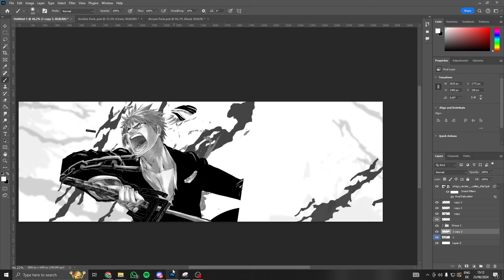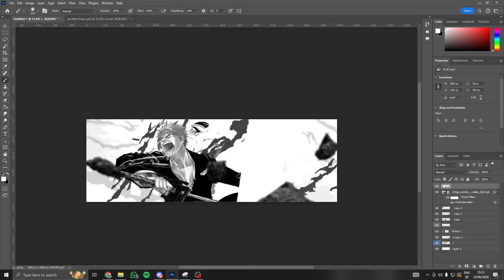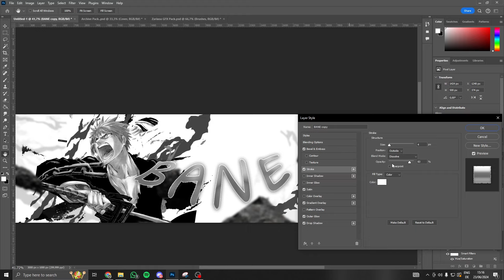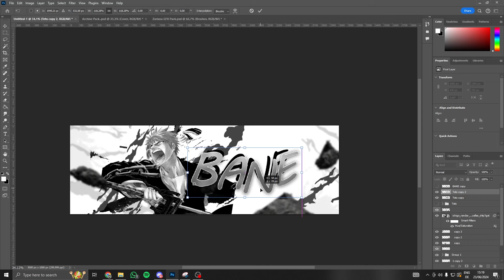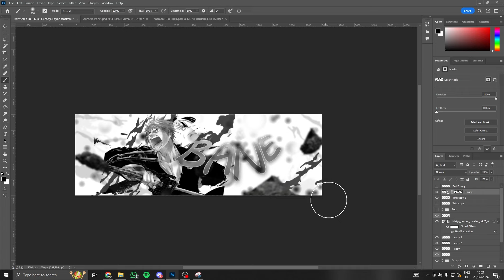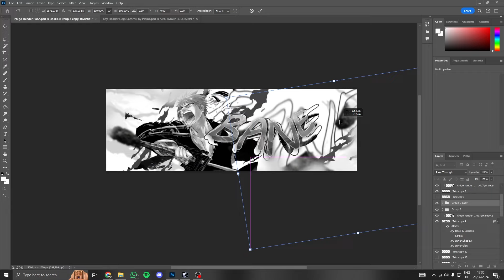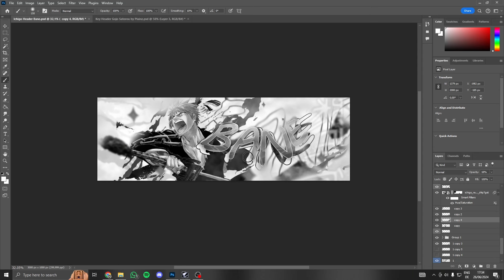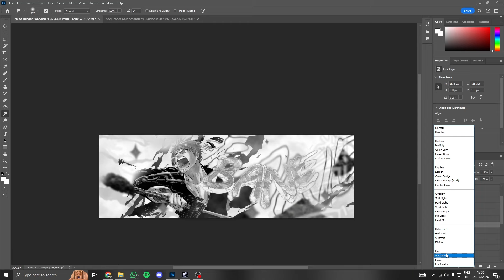Anime Header Full Tutorial Photoshop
Shaco from LOL League of Legends
em in germany

In this video I am creating/designing this awesome Banner with Sukuna from JJK Jujutsu Kaisen . from Hells Paradise. I hope you enjoy the video. Using Photoshop
Anime, Header, Banner anime banner, hells paradise, speedart, photoshop, cinema c4, free header, tutorial
anime, manga, deutsch, english

Tokyo Ghoul, photoshop tutorial, anime header, anime banner, easy photoshop, psd, project file